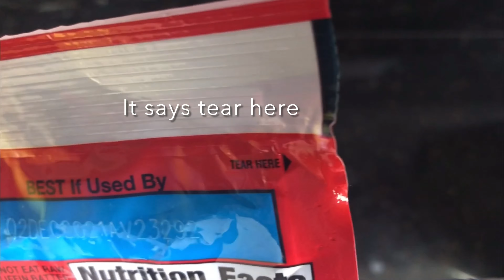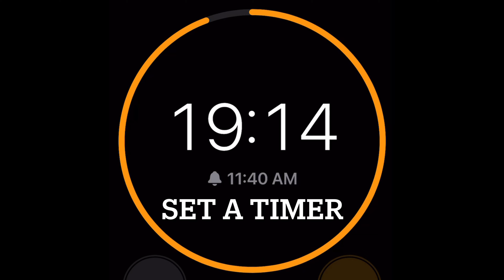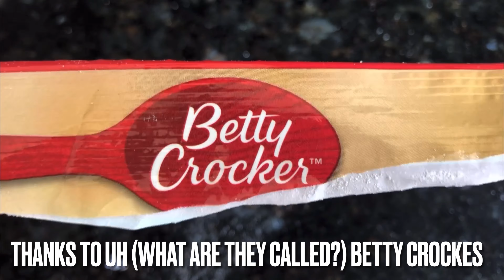Cooking Muffins, Sorta...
In this video of Cooking With Smeerbs, I bake muffins! Sorta..

Music (In Order) Jam For The Empress by Mark Mothersbaugh, Hallelujah Chorus by the Tabernacle Choir At Temple Square.